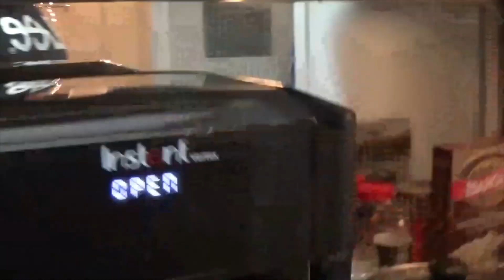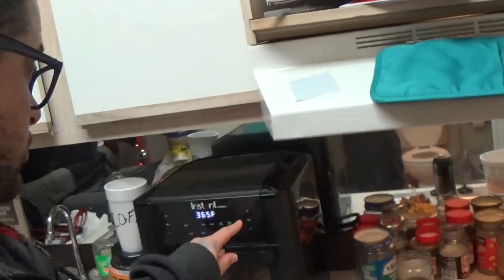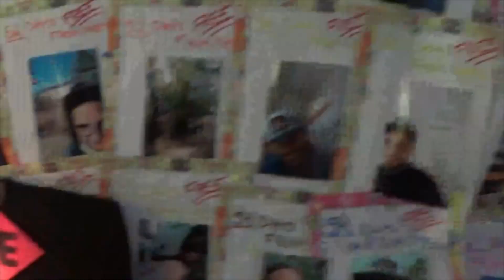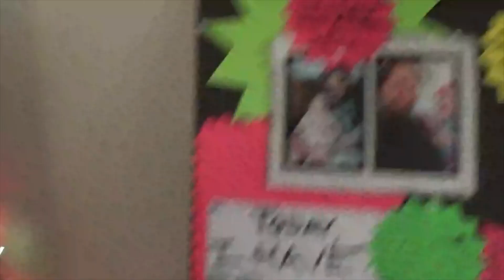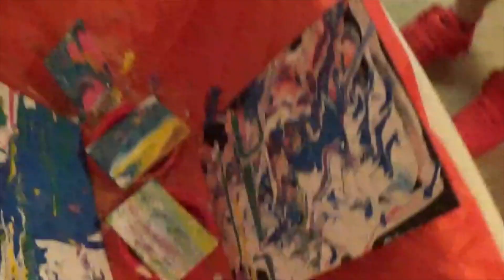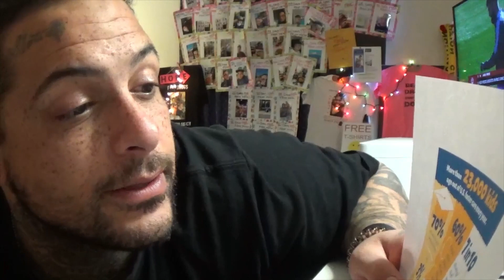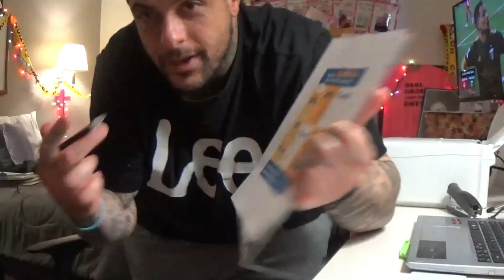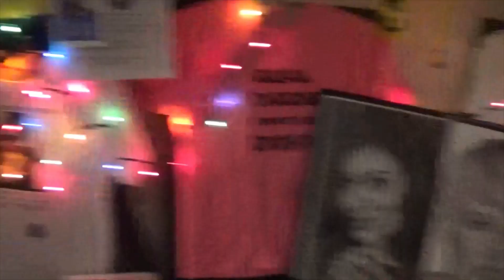THANKSGIVING 102 DAYS FREE FROM METH